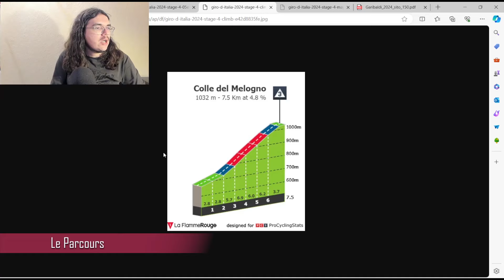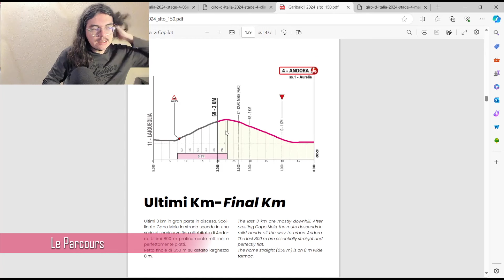🚴‍♂️Giro 2024🇮🇹 : Etape 4 Présentation (Parcours, Pronos, Météo...)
Salut tout le monde, aujourd'hui, on analyse le parcours de la quatrième étape du Giro 2024. Je présente le profil de cette journée en donnant mon avis. On essayera aussi de savoir quels sont les coureurs qui peuvent une belle performance aujourd'hui.

00:00 Introduction
03:08 Parcours
06:38 Météo
07:53 Histoire
10:55 Le cycliste du jour
12:43 Stratégie
13:53 Mes Favoris
14:31 Programme TV

1THOMAS Geraint
2ARENSMAN Thymen*
3FOSS Tobias
4GANNA Filippo
5NARVÁEZ Jhonatan
6SHEFFIELD Magnus*
7SWIFT Ben
8SWIFT Connor

11GROVES Kaden
12BAYER Tobias*
13CONCI Nicola
14HERMANS Quinten
15JANSSENS Jimmy
16KIELICH Timo*
17PLANCKAERT Edward
18VAN DEN BOSSCHE Fabio*

21BIERMANS Jenthe
22BARRÉ Louis*
23COSTIOU Ewen*
24DEKKER David
25GRONDIN Donavan*
26RIES Michel
27RIOU Alan
28VERRE Alessandro*

31VELASCO Simone
32BALLERINI Davide
33LUTSENKO Alexey
34FORTUNATO Lorenzo
35KANTER Max
36MULUBRHAN Henok*
37PRONSKIY Vadim
38SCARONI Christian

41MARTÍNEZ Daniel Felipe
42ALEOTTI Giovanni*
43KOCH Jonas
44LIPOWITZ Florian*
45MULLEN Ryan
46SCHACHMANN Maximilian
47VAN POPPEL Danny
48GAMPER Patrick

Cofidis (WT)
51OLDANI Stefano
52ANIOŁKOWSKI Stanisław
53DEBEAUMARCHÉ Nicolas
54CHAMPION Thomas*
55FERNÁNDEZ Rubén
56GESCHKE Simon
57THOMAS Benjamin
58WOOD Harrison*

61O'CONNOR Ben
62BAUDIN Alex*
63PARET-PEINTRE Aurélien
64PARET-PEINTRE Valentin*
65TOUZÉ Damien
66TRONCHON Bastien*
67VENDRAME Andrea
68WARBASSE Larry

71PICCOLO Andrea*
72CEPEDA Jefferson Alexander
73DE BOD Stefan
74VALGREN Michael
75CARR Simon
76CHAVES Esteban
77HONORÉ Mikkel Frølich
78STEINHAUSER Georg*

81PITHIE Laurence*
82ASKEY Lewis*
83BARTHE Cyril
84DAVY Clément
85GERMANI Lorenzo*
86LE GAC Olivier
87LIENHARD Fabian
88PALENI Enzo*

91GIRMAY Biniam*
92CALMEJANE Lilian
93COLLEONI Kevin*
94MIHKELS Madis*
95DE POOTER Dries*
96PETIT Adrien
97SMITH Dion
98VAN SINTMAARTENSDIJK Roel*

101WOODS Michael
102CLARKE Simon
103FRIGO Marco*
104HOFSTETTER Hugo
105PICKRELL Riley*
106RAISBERG Nadav*
107SCHULTZ Nick
109VERNON Ethan*

111MILAN Jonathan*
112BAGIOLI Andrea*
113CONSONNI Simone
114GHEBREIGZABHIER Amanuel
115HOOLE Daan*
116LÓPEZ Juan Pedro
117STUYVEN Jasper
118THEUNS Edward

121QUINTANA Nairo
122TORRES Albert
123BARTA Will
124CIMOLAI Davide
125GAVIRIA Fernando
126MILESI Lorenzo*
127RUBIO Einer
128SÁNCHEZ Pelayo*

131ALAPHILIPPE Julian
132ČERNÝ Josef
133HIRT Jan
134LAMPERTI Luke*
135MERLIER Tim
136SERRY Pieter
137VAN LERBERGHE Bert
138VANSEVENANT Mauri*

141BARDET Romain
142ANDRESEN Tobias Lund*
143HAMILTON Chris
144JAKOBSEN Fabio
145WELTEN Bram
146LEEMREIZE Gijs*
147VAN DEN BERG Julius
148VERMAERKE Kevin*

151DE MARCHI Alessandro
152DUNBAR Eddie (DNS #3)
153EWAN Caleb
154HEPBURN Michael
155MEZGEC Luka
156PLAPP Luke*
157WALSCHEID Max
158ZANA Filippo*

Team Polti Kometa (PRT)
161FABBRO Matteo
162BAIS Davide
163BAIS Mattia
164LONARDI Giovanni
165MAESTRI Mirco
166PIETROBON Andrea*
167PIGANZOLI Davide*
168MUÑOZ Francisco*

171LAPORTE Christophe
172AFFINI Edoardo
173GESINK Robert (DNS #2)
174KOOIJ Olav*
175TRATNIK Jan
176UIJTDEBROEKS Cian*
177VALTER Attila
178VAN DIJKE Tim*

181TRENTIN Matteo
182DAINESE Alberto
183FROIDEVAUX Robin
184KAMP Alexander
185KRIEGER Alexander
186MAYRHOFER Marius*
187STORER Michael
188STORK Florian

191POGAČAR Tadej
192OLIVEIRA Rui
193BJERG Mikkel
194GROßSCHARTNER Felix
195LAENGEN Vegard Stake
196MAJKA Rafał
197MOLANO Juan Sebastián
198NOVAK Domen

VF Group - Bardiani CSF - Faizanè (PRT)
201POZZOVIVO Domenico
202COVILI Luca
203FIORELLI Filippo
204MARCELLUSI Martin*
205TAROZZI Manuele
206PELLIZZARI Giulio*
207TONELLI Alessandro
208ZANONCELLO Enrico

211TIBERI Antonio*
212KEPPLINGER Rainer
213BAUHAUS Phil
214CARUSO Damiano
215PASQUALON Andrea
216ZAMBANINI Edoardo*
217SÜTTERLIN Jasha
218TRÆEN Torstein